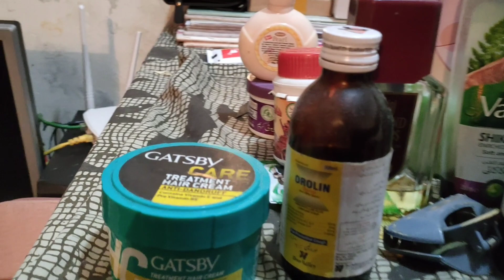Main apni Care k lia kya use krti hun|Family Vlog| pakistani couple vlog